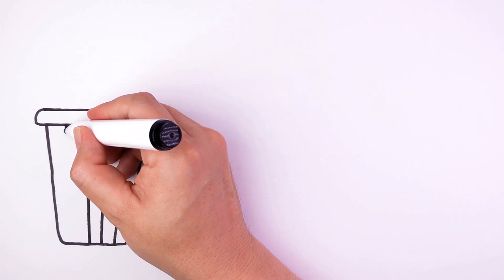Drawing Hamburger and Ice Cream for Kids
Drawing hamburger
Draw a hamburger
Drawing ice cream
how to draw hamburger